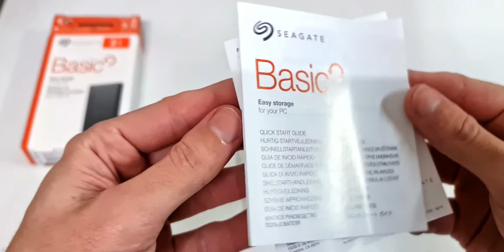Disco Rígido Externo 2tb Seagate Basic Usb Pc Notebook Ps4/Ps5 - Unboxing 2021! (Luco Martín)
Hola nuevamente!

Me llegó hoy por correo este Disco Rígido Externo 2tb Seagate Basic Usb Pc Notebook Ps4/Ps5, así que les dejo el unboxing, de lo que trae la caja y algunas especificaciones.

En mi caso, lo voy a usar como disco externo para grabar juegos de Ps4 y jugarlos en la Ps5, ya que la mía tiene sólo 685 gb internos, y no me alcanzan. Veremos cómo funciona...

Se aceptan donaciones si les gusta el canal y quieren que siga subiendo ayudas, material y contenido! Se agradece!

Saludos!